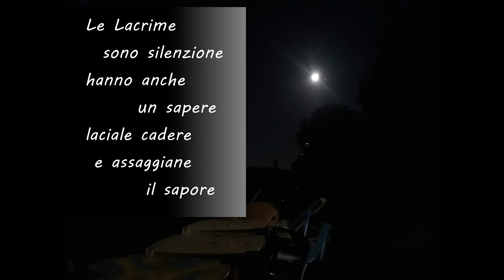S.S.S. ( in senso buono inteso come ) Lacrime - Marco Fudix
silenziose, silenziose, ho sbagliato a scrivere nella "PhotoPoesia...  💬🥴💞

larmes sont silencieuses
ils ont aussi un savoir
laissez-les tomber
et goûter le goût

Tränen schweigen, sie haben auch ein Wissen
lassen Sie sie fallen
und schmecken den Geschmack

Foto primavera estate 2019 Oasi lago dei Cigni, dintorni di Milano

Le Lacrime
sono "Silenziose"
posseggono anche un "Sapere"
LasciaLe cadere
 ed assaggiane iL "Sapore"...